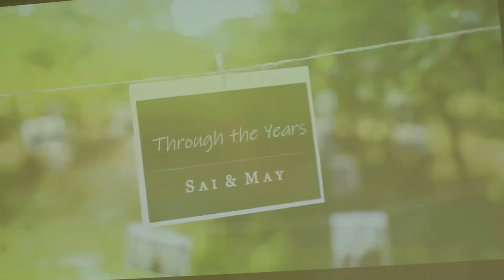Wedding Actual Day Recap Video of Shan Traditional Couple by Magical Creation Myanmar!